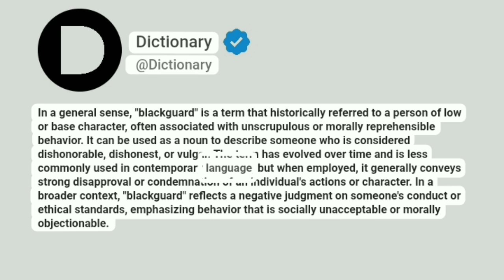Blackguard Meaning In English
In a general sense, "blackguard" is a term that historically referred to a person of low or base character, often associated with unscrupulous or morally reprehensible behavior. It can be used as a noun to describe someone who is considered dishonorable, dishonest, or vulgar. The term has evolved over time and is less commonly used in contemporary language, but when employed, it generally conveys strong disapproval or condemnation of an individual's actions or character. In a broader context, "blackguard" reflects a negative judgment on someone's conduct or ethical standards, emphasizing behavior that is socially unacceptable or morally objectionable.